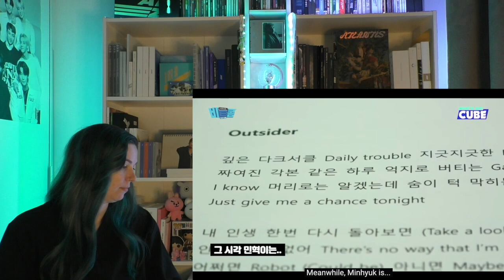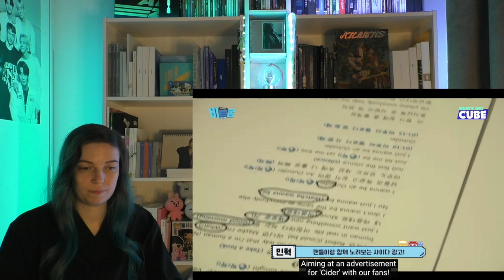BTOB Beatcom #136-137 “Outsider” MV Shoot Behind [Reaction]